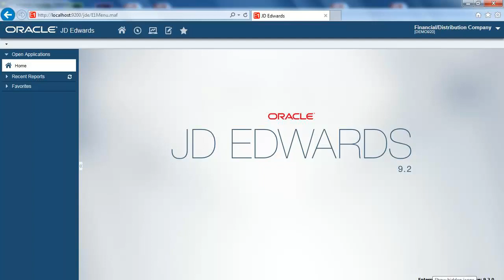How to Setup JD Edwards EnterpriseOne Financial System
We offer training on JD Edwards.  As an Oracle's JD  Edwards Consultant you can use your Business Acumen and skills to help clients implement Superior IT Solutions at their organization.